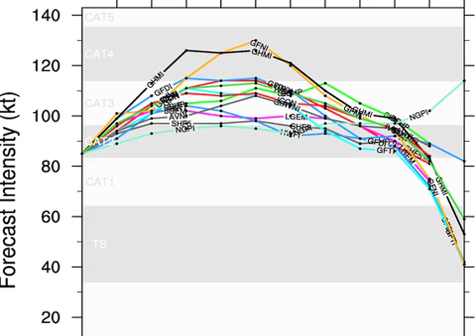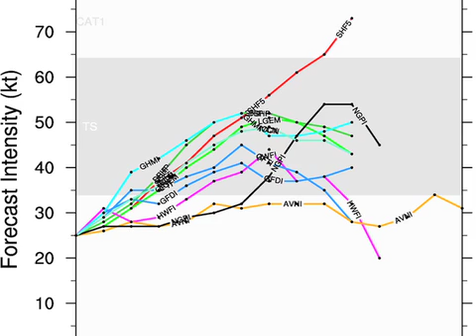August 30 Weather Xtreme Video - Morning Edition